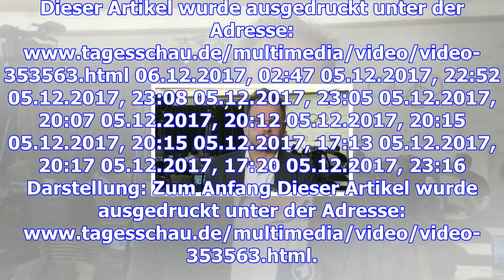Hajo seppelt, ard-dopingexperte, zur bevorstehenden ioc-entscheidung und den hintergründen